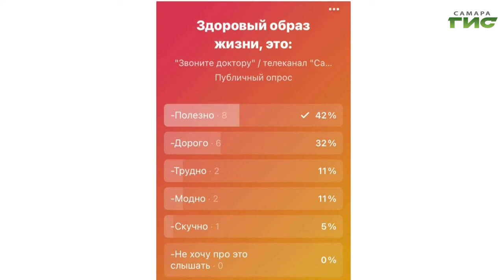"Встать с дивана" / "Звоните доктору" от 01.04.2021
Пагубные последствия COVID-19 и самоизоляции. Доступность холодильника и рухнувший мышечный корсет. Пандемия меняет нас или мы меняем пандемию? Заботимся ли мы о здоровье на самом деле? Об этом в прямом эфире программы "Звоните доктору". В студии — специалист общественного здоровья Дмитрий Шипуля.